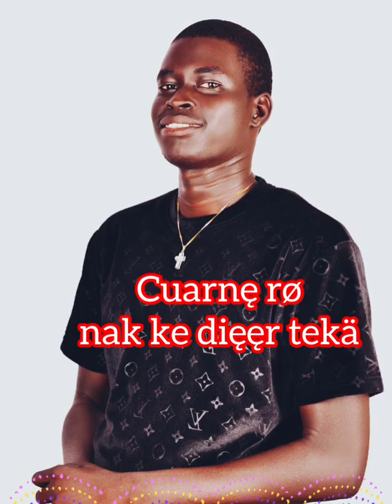Buay Tut Riek_Cuarnę ro nak kę dięęr tekä (Trumpet Sound)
To praise God for what He has given